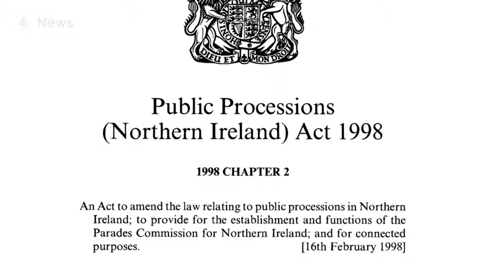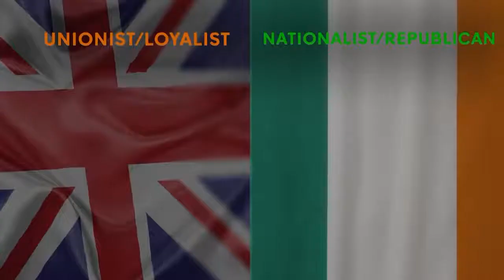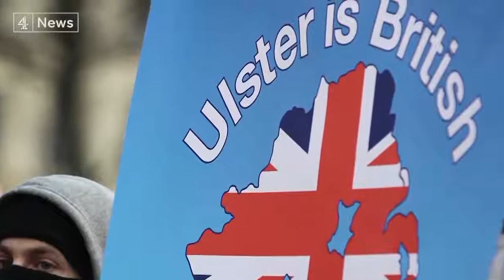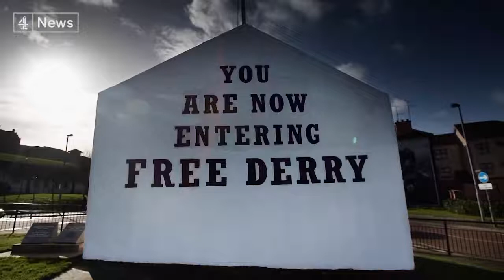Why is there violence in Northern Ireland over marches and bonfires?